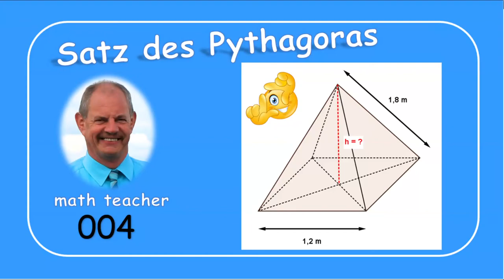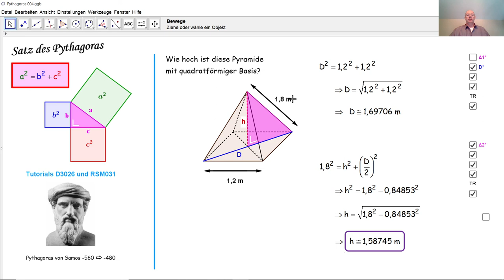Der Satz des Pythagoras 004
Durch den Satz des Pythagoras in zwei rechtwinkligen Dreiecken berechnen wir die Höhe einer Pyramide.